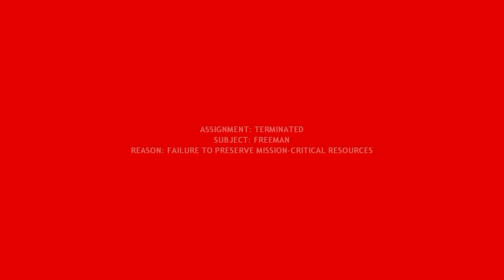Let's Play Half Life 2 -16 Pay the toll, beat the trolls.... and helicopters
Driving wonderment, bridge sequence, and stories golore! All this and more, right now.